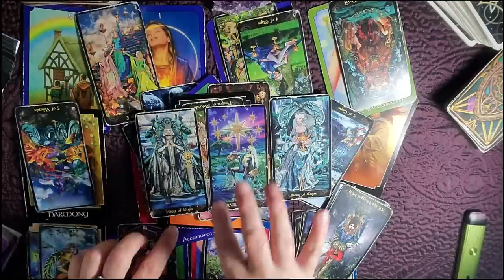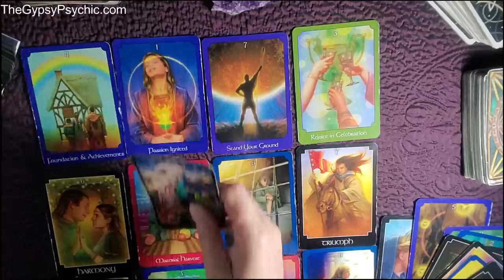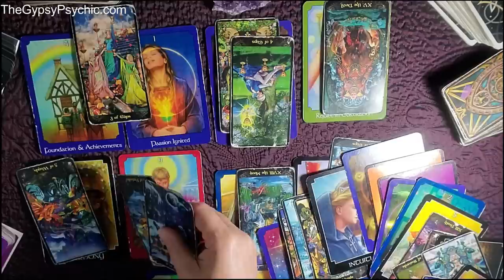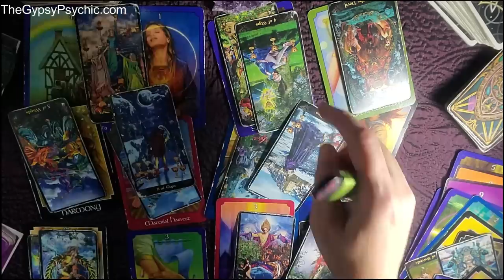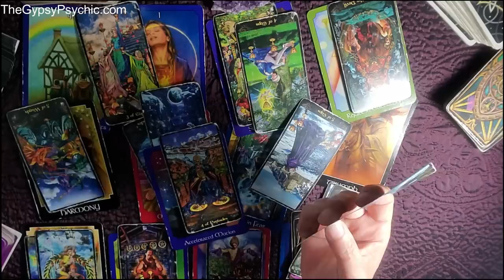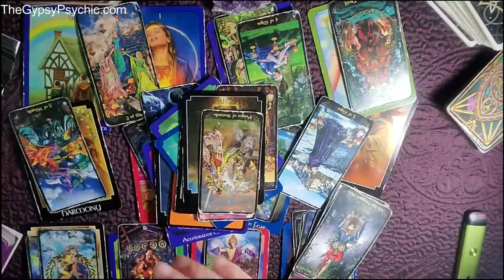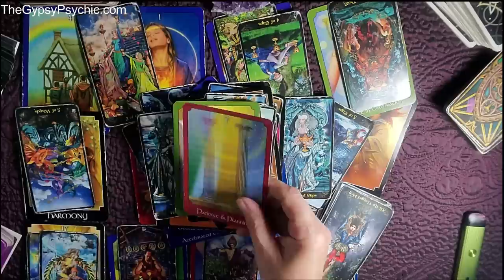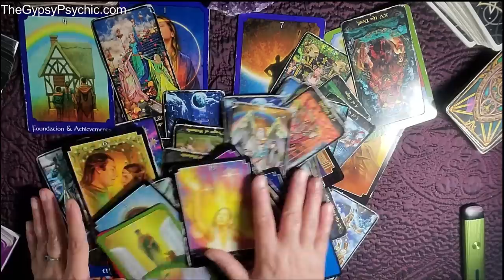TAURUS - BOOM! A VERY IMPORTANT RELATIONSHIP ENTERS YOUR LIFE! @11:37